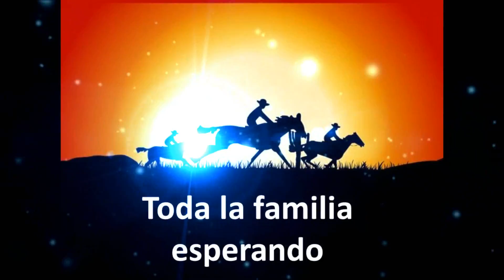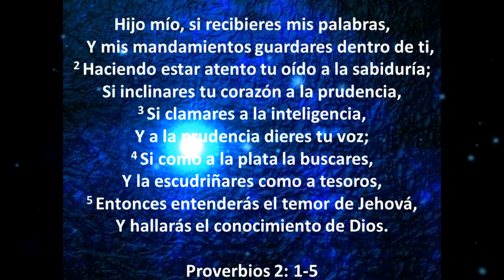ANGEL ARTURO SAMUDIO GUILLEN EN COMPETENCIA DE BARRILES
Este video ha sido dedicado a nuestro sobrino Angel Arturo Samudio Guillén, en ocasión de la novena competencia de barriles celebrada en la provincia de Chiriquí el sábado 10 de enero de 2015.